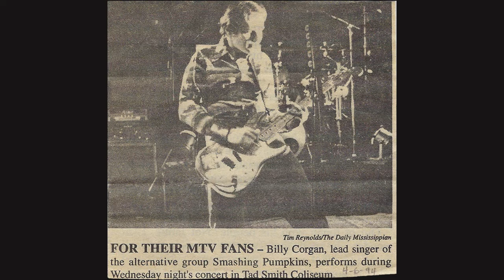Smashing Pumpkins live 1994-04-06 Tad Smith Coliseum, Oxford, MS NEW SHOW (audio only)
Did you bring your camcorder to shows? Did you tape bands back in the day? I'd love to do a professional transfer of them before they disintegrate. Let's preserve some concerts.

00:00 Disarm
02:58 Rocket
07:21 Geek USA
12:44 Drown
17:04 Hummer
22:48 Quiet
26:05 I Am One
33:49 Soma
41:52 Today
44:54 Cherub Rock